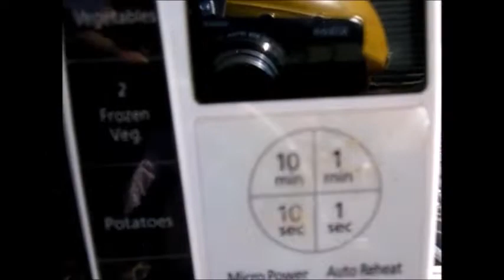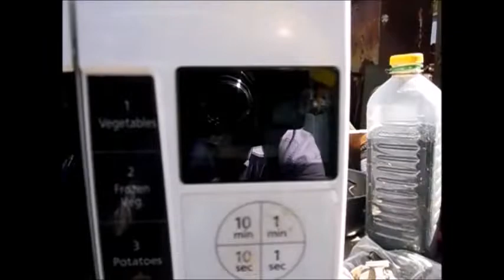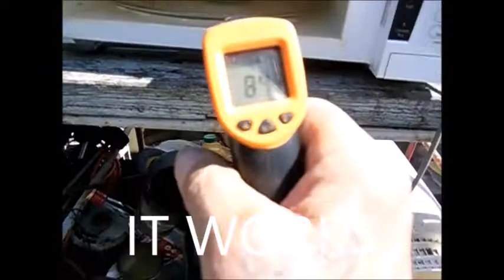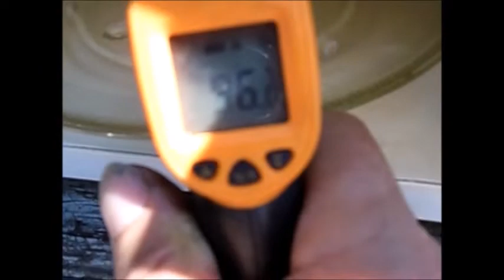MICROWAVE OVEN Easy HOW I FIXED H97 error H97 Code H97 Fault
Simple Microwave Oven Service and repair - this fixed the problem How To DIY Repair Fix Repair

panasonic microwave repair
panasonic h98 fix
ge microwave codes
panasonic inverter microwave
panasonic microwave repair